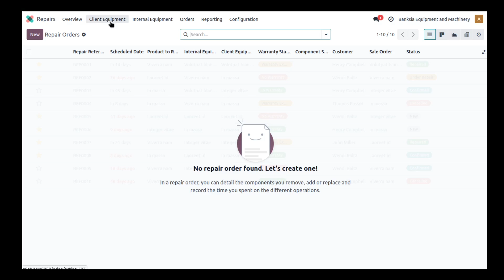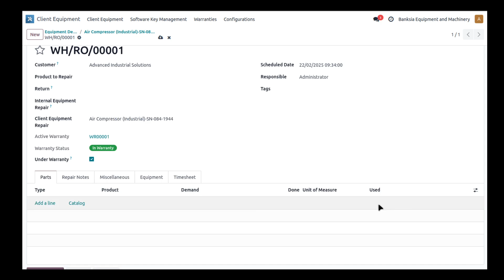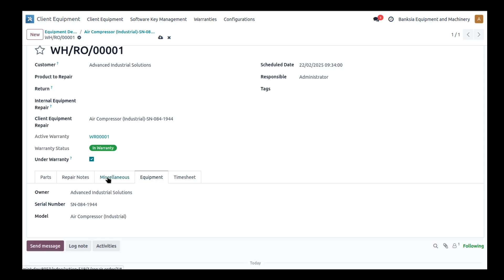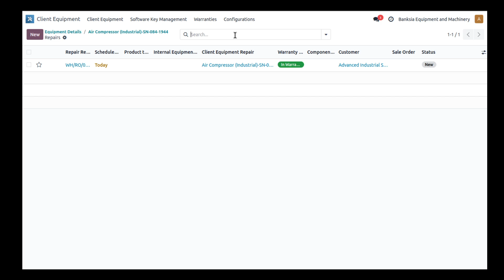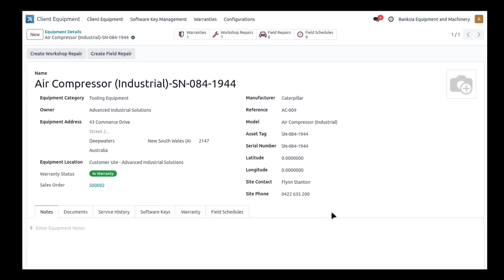Odoo Workshop Repair Management | Equipment Service & Repair Tracking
Learn how to manage workshop repairs for client equipment in Odoo. This tutorial shows:
- Creating repair orders from equipment records
- Warranty validation during repairs
- Parts and labor tracking
- Repair history management
- Integration with client equipment records

Perfect for businesses managing in-house equipment repairs and warranty service work.